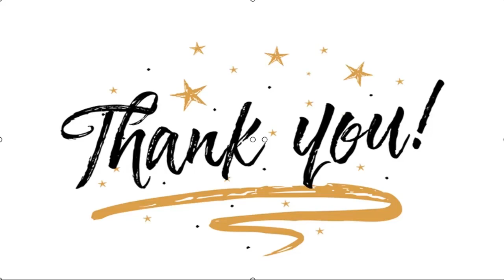✅ Kim Soo Hyun Bintangi Serial Thriller Adaptasi Film Hollywood American Psycho?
✍  Liputan6.com, Seoul - Setelah It’s Okay To Not Be Okay, Kim Soo Hyun sudah gerak cepat dalam "menjaring" proyek baru. Dilansir dari Soompi, Jumat (6/11/2020), sumber dari industri hiburan mengabarkan bahwa sang aktor akan membintangi serial Netflix bertajuk Finger.    Kim Soo Hyun kabarnya menerima tawaran untuk memainkan peran sebagai desainer interior yang merupakan seorang sosiopat yang memiliki kepribadian majemuk atau dissociative identity disorder.   Koreaboo melaporkan bahwa Finger adalah adaptasi dari film Hollywood American Psycho. Agensi Kim Soo Hyun sudah angkat suara soal kabar ini.   Baca Juga  Sinopsis Dream High, Drakor Lawas Kim Soo Hyun yang Kini Tayang di Vidio Episode Akhir Drama It's Okay to Not Be Okay Raih Rating Tertinggi Terpopuler di Kalangan Artis Korea, Ini Bayaran Kim Soo Hyun Per Episode   ...